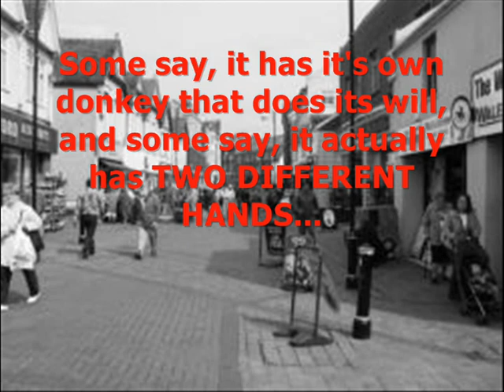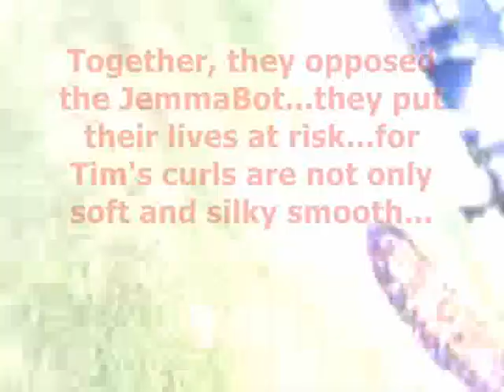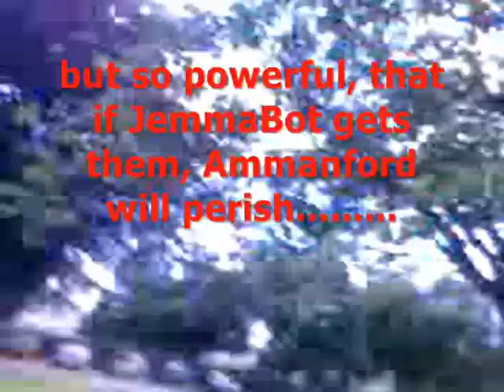Tim The Movie (Part 1)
not to be taken seriously XD this is the trailer for the epic adventure of Tim and the Fellowship of his Curls against the evil Jemmabot that threatens Ammanford!
i am aware of the typo btw XD